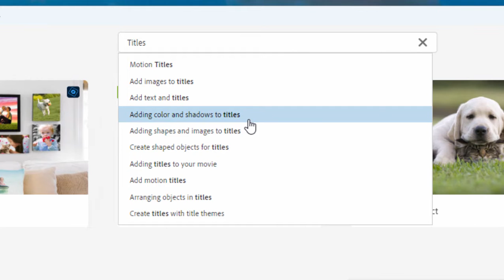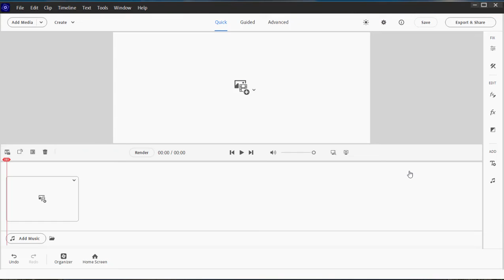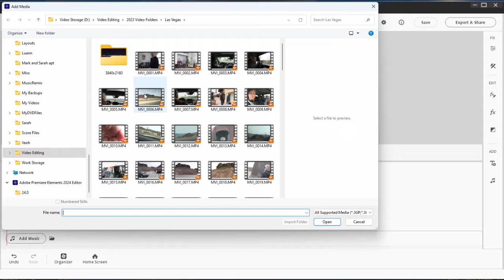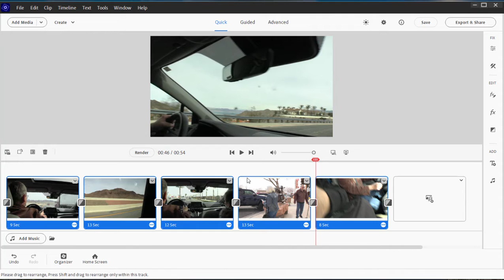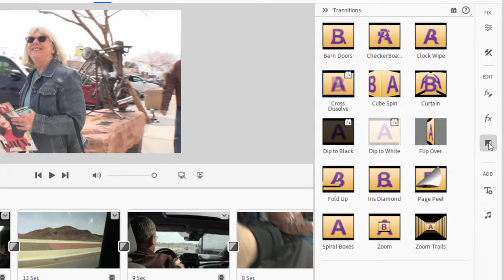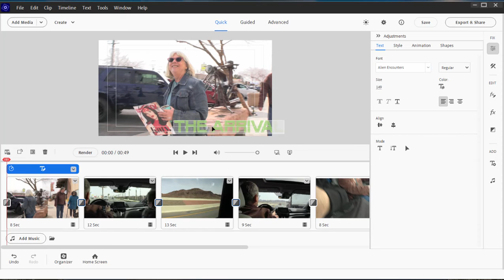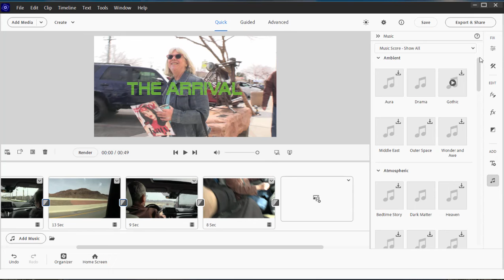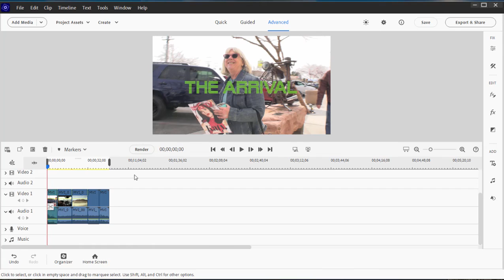Basic Training for Premiere Elements 2024, Part 1 of 8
Editing in Quick View. Please post questions to our free Community Forum at Muvipix.com. To learn more see "The Muvpix.com Guide to Adobe Premiere Elements 2024" on Amazon.com.